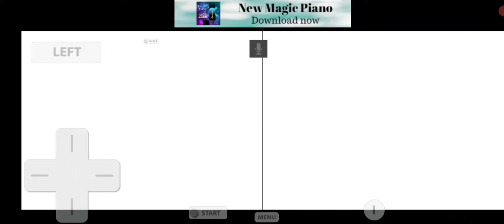TWEWY - Panthera Cantus, no pins, Beat, Ultimate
First time I beat this to find out i wasn't recording was honestly depressing. Fun little side project before the real thing, was honestly some of the most fun I've had on twewy for ages. Some of my longer videos are auto pilot but you cannot auto pilot this one, I guarantee you